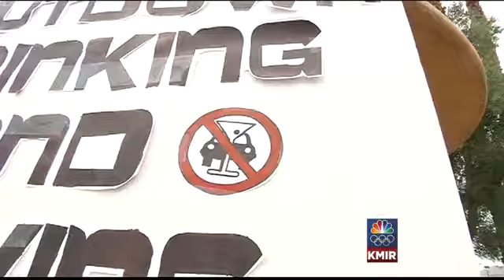Local Group Against Drunk Driving